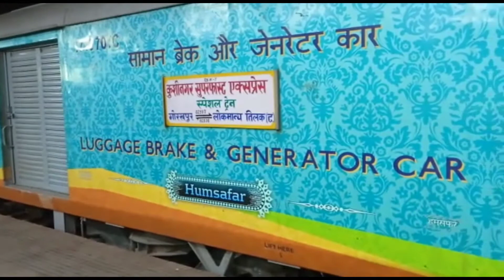Mumbai LTT Platform Number 3 Indian Railway Part 162